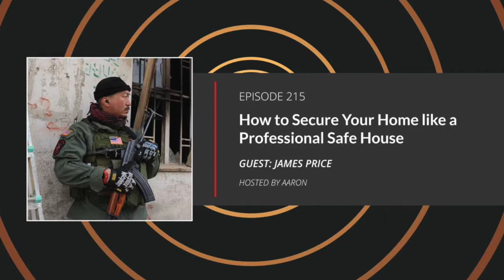E215: How to Secure Your Home Like a Professional Safe House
In this episode, James Price shares with us his trade secrets for securing your home like a high-value safe house.

For new listeners, James is a veteran executive protection consultant with over a decade of experience as a high-priced civilian security contractor in the Middle East and Far East Asia. James gives his expert opinion on the mistakes you are probably making with regard to home safety; some key elements you need to consider to evaluate the safety of your house; the security systems he recommends; and what you can do to protect your home when you are away.

~ Securing your Home and Making it a Safe House Topics: ~

  * Who is James and what does he do
  * How did James get into executive protection
  * What would you say is the number one thing people do to open themselves up to being a target at home
  * When evaluating a structure for security issues, what are the primary things you look for
  * How often should a regular person do some kind of perimeter check on their home
  * When you're setting up security systems, what are your must-have pieces? (i.e. video, motion)
  * What realistic limitations should people be aware of with security systems that aren’t backed by an on-site security team
  * When away from home, what do people do that make their home target
  * What non-lethal tools do you find effective in personal defense
  * The one mistake you are probably making that is increasing your chances of becoming the victim of a home invasion.
  * Some of the things James looks at when he is evaluating a home’s safety
  * Why you should have contrasting shutters for your home
  * What you can do to improve the security of your doors and windows
  * An important, but often over-looked element of personal security
  * The first thing James does to improve the security of a place
  * Two important times when you should do a perimeter check
  * James’ must-have pieces for an ideal security system
  * Where you should place motion sensors
  * Why the placement of your security cameras is probably wrong and where you should put them instead
  * Why a security system is like a fire alarm
  * What you can do to secure your home while you’re away
  * Some tips for staying safe in hotel rooms
  * A few non-lethal defensive measures you can put in place
  * How satin bedsheets and fog machines can increase the safety of your home
  * What you should use instead of pepper spray for home safety, and how
  * James’ top tips for keeping your home safe and secure